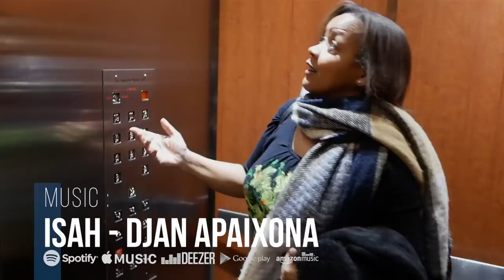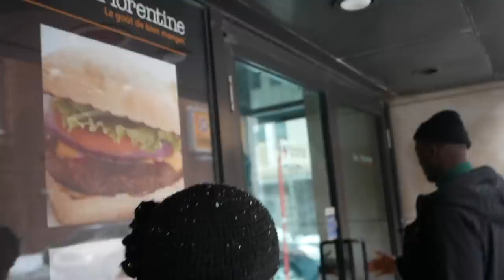Kaysha x Montreal, Canada, Feb. 2018 | Shows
Kaysha x Montreal, Canada, Feb. 2018